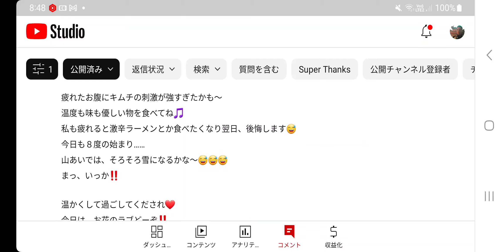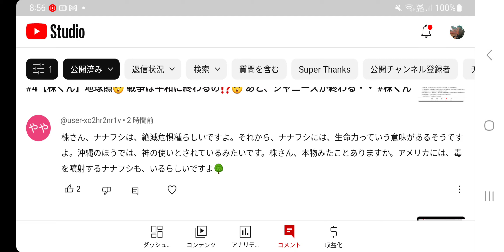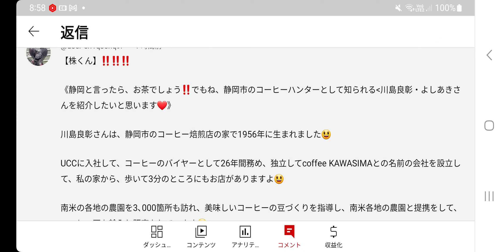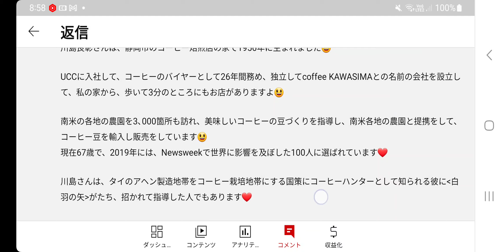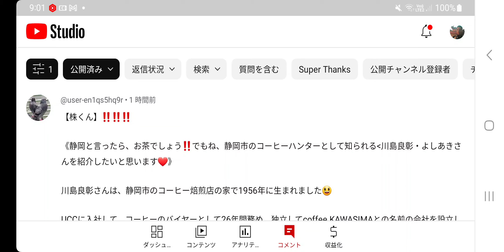#5【株くん】今日、恐れてた事が現実になってしまったっぽい・・・